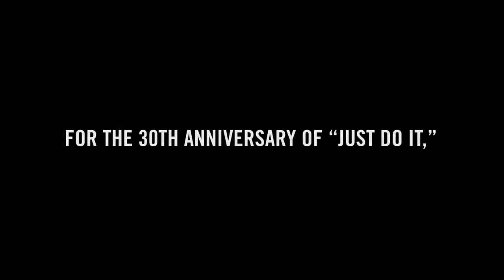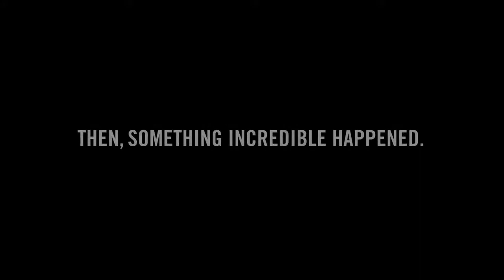Nike Dream Crazy case study Cannes Lions 2019 Grand Prix Outdoor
Brand - NIKE
Entrant - WIEDEN+KENNEDY PORTLAND
Year - 2019
Cannes lions 2019
Entertainment Lions For Sport - Grand Prix
Outdoor - Grand Prix

2018 marked the 30th anniversary of Nike’s famous line “Just do it,” and we had the perfect opportunity to use its full inspirational power to generate fresh momentum for both the brand and the business.
The brief was to express the full inspirational power and meaning of “Just do it” to a generation of teen athletes that weren’t very familiar with it. For us to be successful, we needed to execute in a way that felt authentically connected to not just youth sports but to the real world experiences that North American kids face every day.